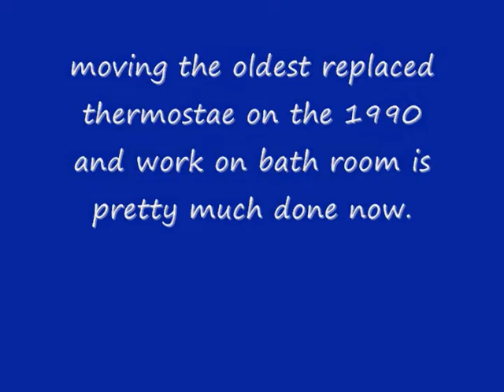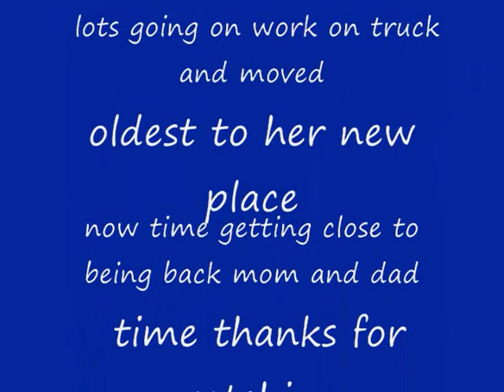moved oldest out work on 1990 chevy and bath room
well the oldest has moved out now .had to replace thermostate on the 1990. and finished up bath room for brother in law